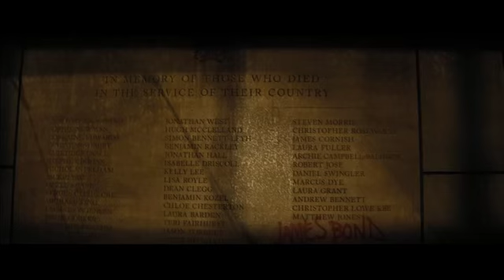'SPECTRE' OFFICIAL INTERNATIONAL TRAILER (JAMES BOND 007) (HD)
Watch the new trailer for SPECTRE. A cryptic message from the past sends James Bond on a rogue mission to Mexico City and eventually Rome, where he meets Lucia Sciarra (Monica Bellucci), the beautiful and forbidden widow of an infamous criminal. Bond infiltrates a secret meeting and uncovers the existence of the sinister organisation known as SPECTRE.

Meanwhile back in London, Max Denbigh (Andrew Scott), the new head of the Centre for National Security, questions Bond’s actions and challenges the relevance of MI6, led by M (Ralph Fiennes). Bond covertly enlists Moneypenny (Naomie Harris) and Q (Ben Whishaw) to help him seek out Madeleine Swann (Léa Seydoux), the daughter of his old nemesis Mr White (Jesper Christensen), who may hold the clue to untangling the web of SPECTRE. As the daughter of an assassin, she understands Bond in a way most others cannot.

As Bond ventures towards the heart of SPECTRE, he learns of a chilling connection between himself and the enemy he seeks, played by Christoph Waltz.

Released in the UK on October 26, and in the US on November 6, 2015 via Sony Pictures Entertainment.